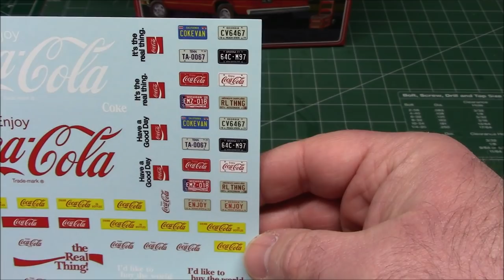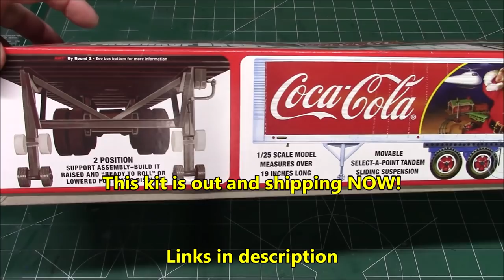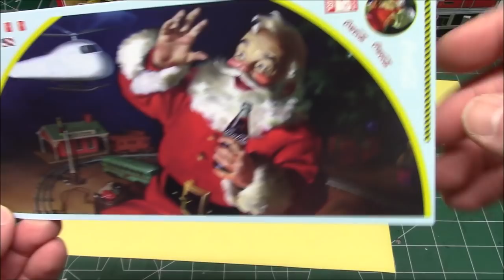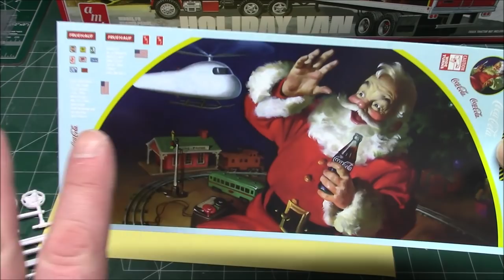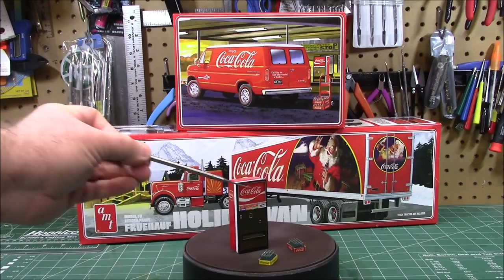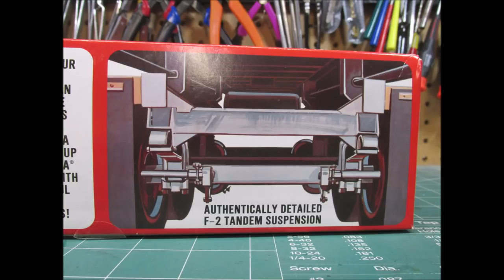77 Ford Van Delivery, Fruehauf Semi Trailer Coca Cola Coke Vending 1/25 Scale Model Kit Review AMT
Have a Coke and a smile with AMT’s 1/25 scale Ford Van model kit! This authentic service van replica has all the accurate details expected in an AMT kit. This value-packed special version, with it’s Coca-Cola theme, includes special bonuses: a complete “mini kit” of a vintage 1970s vending machine AND two scale bottle crates, molded in authentic Coke bottle green! An authentic decal sheet is included with Coke graphics to decorate the van, vending machine and the crates! Eye-catching illustrated packaging makes this an attractive gift for the Coke collector in your life. A perfect project for a rainy day or anytime! Enjoy the thrill and satisfaction of building something with your hands. Add this AMT kit to your collection today!
Features
1/25 scale, skill 3, paint and cement required
Molded in white
Value packed kit with extras, perfect for dioramas
Includes a 1/25 scale 1970's Coke vending machine
Also includes two bottle crates molded in authentic “Coke bottle green"
Authentic Coca-Cola decals for van, vending machine and crates
Collectible AMT/Coca-Cola illustrated packaging

The Ford E series (also known as the Ford Econoline and Ford Club Wagon throughout various stages of its production) is a range of full-size vans produced by the American automaker Ford since 1960. Introduced for the 1961 model year as the replacement for the Ford F-series panel van, four generations of the model line have been produced. In addition to cargo van and passenger van body styles, the Ford E-series has been produced as a cutaway van chassis and stripped chassis (a chassis without bodywork).

From 1980 to its 2015 discontinuation, the E-series van was the best-selling full-size van in the United States, holding a nearly 80% share of the segment.[2][3] At the time of its final redesign, 95% of sales were to commercial or fleet users, with nearly half of production represented by cargo vans.[4] For the 2015 model year, the Ford E-series cargo/passenger vans were replaced in North America by the Ford Transit; since then, only cutaway and stripped chassis configurations of the E-series are produced.

With a 59-year production run, the E-Series nameplate is outlasted only by the Ford F-Series (1948-present) in terms of longevity (for a Ford nameplate). From 1961 to 2005, Ford assembled the model line at Lorain Assembly (Lorain, Ohio); subsequent assembly has been located at Ohio Assembly (Avon Lake, Ohio).

It’s the holiday season and you’re looking for a fun model kit to build? Look no further! AMT’s Fruehauf Holiday Hauler Semi Trailer will put you in the spirit with details like opening rear cargo doors, authentically detailed parts and colorful vintage Coca-Cola “Santa” graphic decals. It even comes in irresistible collectible illustrated packaging! Team it up with one of AMT’s super-detailed haulers, like the White Wester Star Coca-Cola tractor!
Features
Molded in white, the truck modeler’s choice
Build a holiday semi trailer with deluxe-sized, authentic seasonal Coca Cola decals
Additional Coke graphics included for alternate version
Opening rear cargo doors
Vinyl tires for the utmost realism

Fruehauf Trailer Corporation, previously Fruehauf Trailer Company (1918–1963) and Fruehauf Corporation (1963–1989),[1] was an American company engaged in the manufacture and sale of truck trailers, and other machinery and equipment, with headquarters located in Detroit, Michigan. It was founded in 1918 in Detroit, after August Fruehauf created the semi-trailer and launched a new industry. The Fruehauf trailer company introduced revolutionary inventions to trucking and transportation with hydraulic dump trailers, bulk tanker trailers, and automatic fifth wheel coupling among their over one thousand patents, including the shipping container in 1956. Expanding across the country, Fruehauf had 16 plants and over 80 distributorships for parts and service. Globally, the company expanded into Europe, South America and Asia. Following a proxy battle in the late 1980s the company filed for bankruptcy protection in 1997. International divisions became independent, U.S. subsidiaries like Kelsey Hayes, Pro-Par, Budd Wheels and Hobbs were sold; Wabash National acquired the crippled company in 1997.